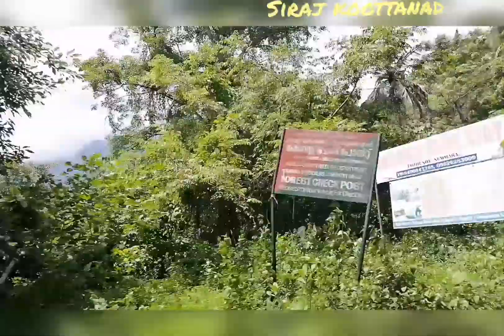നെല്ലിയാമ്പതിയിലേക്കൊരു ഫാമിലി ട്രിപ്പ്‌ part 1